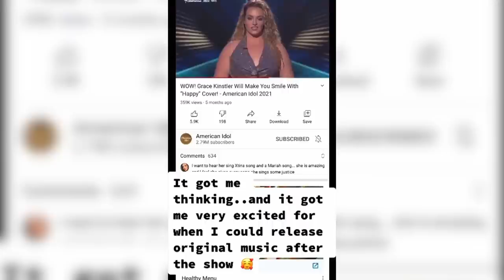What Happened To These American Idol Top 10 Finalists?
Hey, if you hadn't had a chance to watch HERE are the best AGT 2023 auditions 📣 What?! Did you see these famous contestants return years later? What's Hot: @AmericanIdol Top 10 Finalists 2021 | Episode 139 | Talent Recap

Intro - 0:00
Chayce Beckham - 0:24
Willie Spence - 1:31
Grace Kinstler - 2:19
Casey Bishop - 3:22
Caleb Kennedy - 4:24
Hunter Metts - 4:58
Arthur Gunn - 6:04
Deshawn Goncalves - 6:38
Alyssa Wray - 7:23
Cassandra Coleman - 7:58
Outro - 8:32